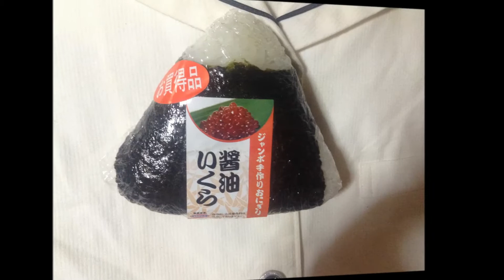醤油いくらおにぎりオリジン弁当：通販.jp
醤油いくらおにぎりオリジン弁当詳細情報 ⇒ ⇒ ⇒

★楽天市場でおにぎり検索する　It onigiri search Rakuten⇒